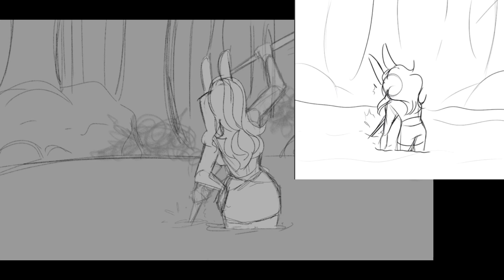OC’s Try to survive || Clip remake || Side by side 2018-2024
°˖✧˚ʚ♡ɞ˚✧˖°

☾ Link to all socials above ☾

ʚɞ Youtube
ʚɞ Tiktok
ʚɞ Twitter
ʚɞ Instagram

°˖✧˚ʚ♡ɞ˚✧˖°